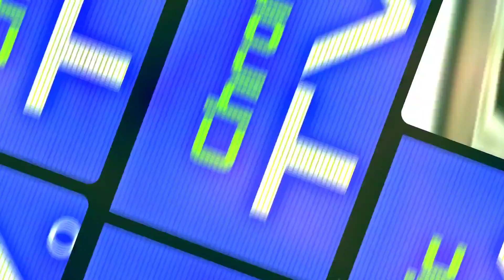Keys and Bass